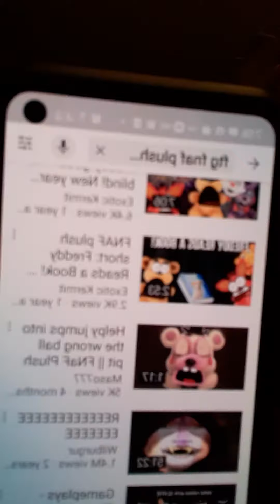A a big shout out to ftg / wolfy tool games